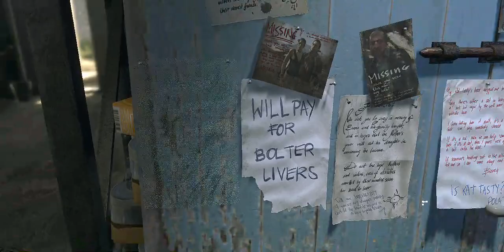DOWN THE RABBIT HOLE / DYING LIGHT: THE FOLLOWING #3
Destroy another volatile nest but this time has a lot of em